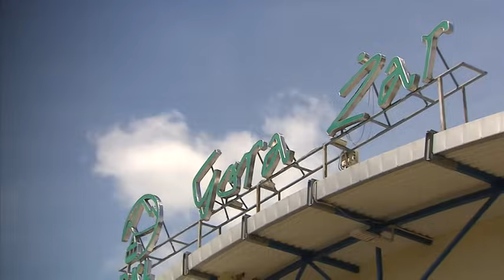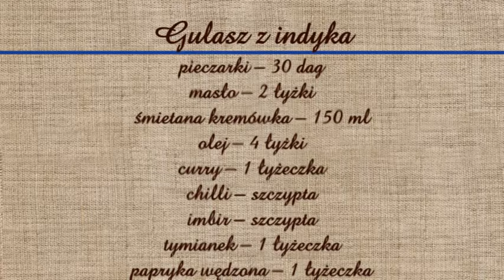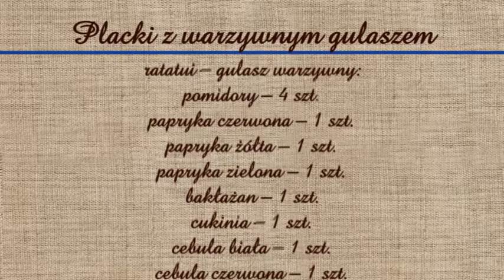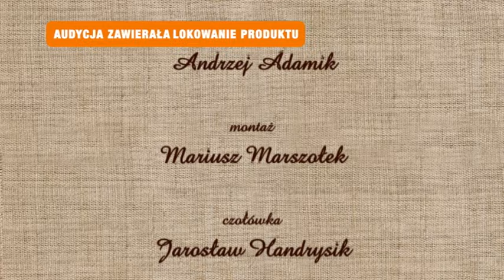Rączka gotuje - gulasz z indyka i placki ziemniaczane z gulaszem warzywnym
Odc.214 - Remigiusz Rączka gotuje na górze Żar. W menu gulasz na dwa sposoby - z indyka albo warzywny.
Składniki poniżej:
Gulasz z indyka

pierś indycza – 60 dag
pieczarki – 30 dag
masło – 2 łyżki
śmietana kremówka – 150 ml
olej – 4 łyżki
curry – 1 łyżeczka
chilli – szczypta
imbir – szczypta
tymianek – 1 łyżeczka
papryka wędzona – 1 łyżeczka

Placki z warzywnym gulaszem

placki ziemniaczane:
ziemniaki – 1,5 kg
jaja – 2 szt.
czosnek – 4 ząbki mąka pszenna – ok. 4 łyżki

ratatui – gulasz warzywny:
pomidory – 4 szt.
papryka czerwona – 1 szt.
papryka żółta – 1 szt.
papryka zielona – 1 szt.
bakłażan – 1 szt.
cukinia – 1 szt.
cebula biała – 1 szt.
cebula czerwona – 1 szt.
przecier pomidorowy – 2 łyżki
oliwa – 50 ml
olej – 50 ml
przyprawy do smaku:
sól, pieprz, bazylia,
tymianek, papryka wędzona